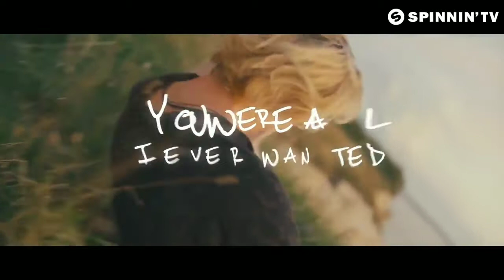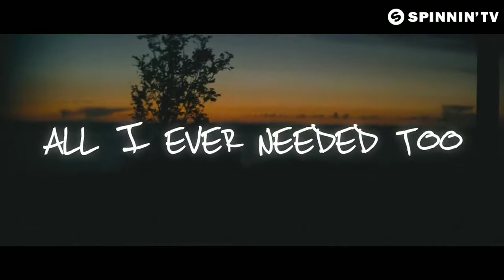Blasterjaxx & Tom Swoon – All I Ever Wanted VS Showtek & Bassjackers - Hey! (Murshup_Yves.D & Chris)